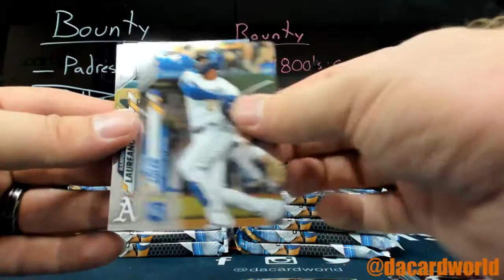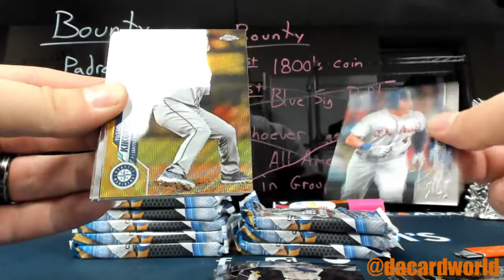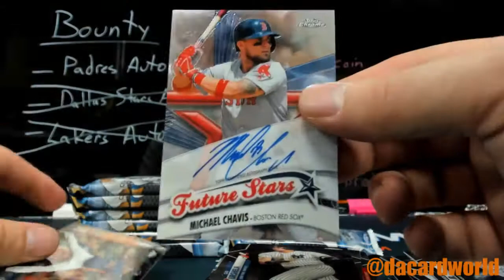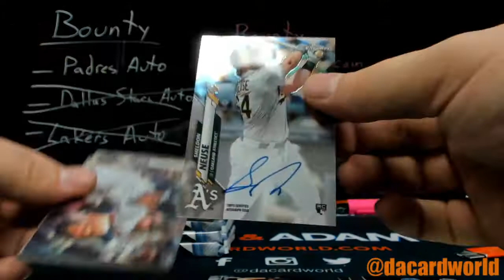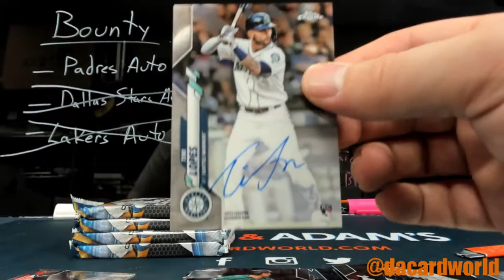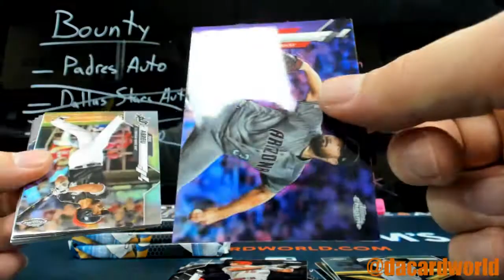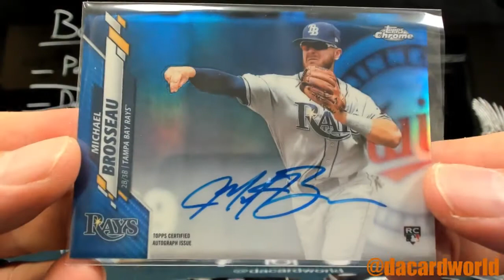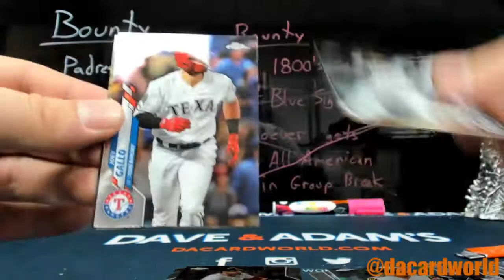Chris' Topps Chrome Jumbo break